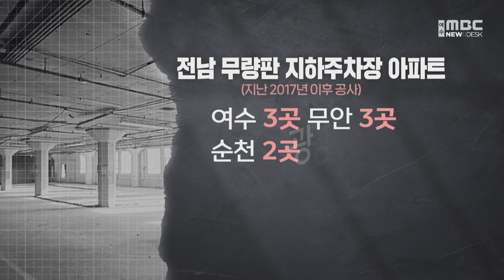지역도 '무량판' 아파트 10곳‥ 정밀 점검 -R (230813일/뉴스데스크)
아파트 지하주차장을 보 없이 기둥으로 떠받치는 이른바 ‘무량판 공법’이 적용된 단지가
전남에서 10곳이 있는 것으로 확인됐습니다. 이 공법이 무조건 위험하다는 건 아닌데요.
최근 전국적인 문제가 된 만큼, 전라남도와 국토교통부가
철근 누락, 균열 등 부실하게 시공된 건 없는지, 다음 달까지 점검하기로 했습니다.

◀ＶＣＲ▶
지난 4월 인천 검단의 한 공공아파트 주차장.

철근이 엿가락처럼 휘었고
천장 콘크리트가 바닥으로 쏟아졌습니다.

보 없이 기둥으로 천장을 지탱하는
무량판 공법이 적용됐습니다.

기둥으로만 하중을 견뎌야 하는데,
이를 보강하기 위한
철근이 부족해 사고가 발생한 겁니다.

정부는 공공을 포함해
무량판을 쓴 전국 민간아파트 293곳을
모두 조사하기로 했습니다.

◀ＳＹＮ▶ 김오진 / 국토교통부 차관 (지난 3일)
"전문기관을 집중 투입하여 지하 주차장뿐만 아니라
주거 등까지 설계도가 제대로 작성되었는지 여부를 확인하고."

전라남도는 국토부와 협력해
다음 달 18일까지,
안전점검을 시행하기로 했습니다.

전남에서는 총 10개
단지가 대상으로 확인됐습니다.

(통CG) 지역별로는 여수와 무안이
각각 3곳으로 가장 많았습니다.

순천 2곳, 광양과 영광도 1곳씩 포함됐습니다. //

◀ＳＹＮ▶ 조영현 / 전라남도 건축안전팀장
"국토부에서 안전 전문 진단기관이 선정이 되면 거기 일정에 맞춰서
전라남도하고 지자체에서도 함께 참여해서 같이 현장 점검을 하게 됩니다."

설계대로 기둥에
철근이 제대로 보강됐는지,
균열이나 이상 징후는 없는지 등을
현장에서 들여다볼 예정입니다.

전국적으로 철근이 빠진
이른바 '순살 아파트' 명단이 공개되면서
지역민의 불안감도 커지는 상황.

전문가들은
무량판 공법 자체는 문제가 없다면서,
이번 기회를 통해 부실 시공 여부를
꼼꼼하게 살펴봐야 한다고 말했습니다.

◀ＥＮＤ▶